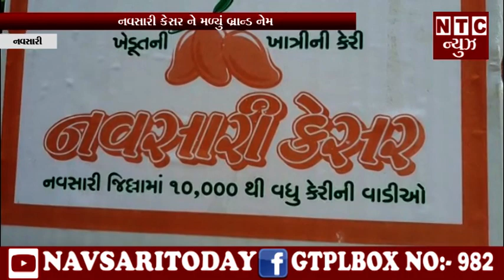નવસારી કેસર ને મળ્યું બ્રાન્ડ નેમ